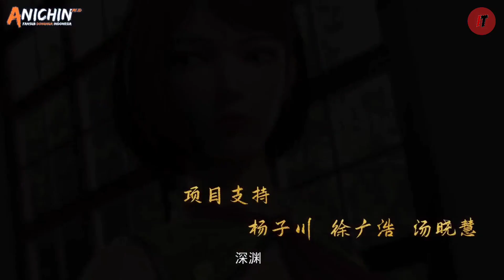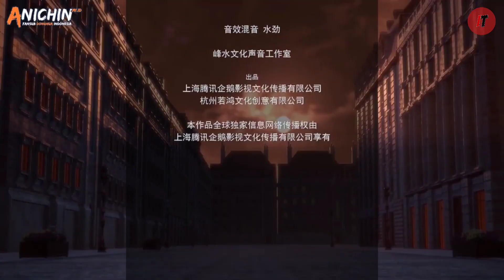Ketika Grand Master Membungkam Master Jia - Alur Cerita Donghua Wanjie Fa Shen Part 18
alur cerita donghua ini merupakan lanjutan film donghua yang berjudul wanjie fa Shen part 18
tentunya cerita film donghua sangat seru.

Channel Kedua :  @IT The Series

seperti apakah aksi master xuan membungkam master Jia, ini merupakan selangkapnya spoiler film donghua wanjie fa Shen.